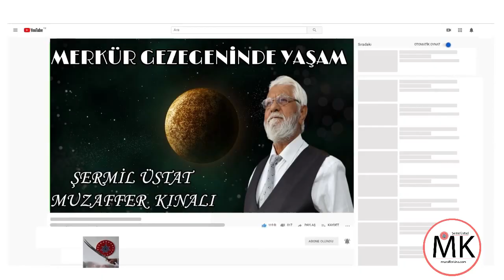uyanış Kalp Gözünün Açılması - Şermil Üstad Muzaffer KINA